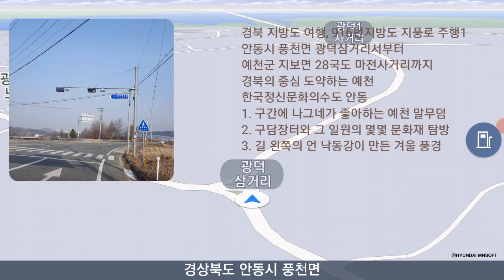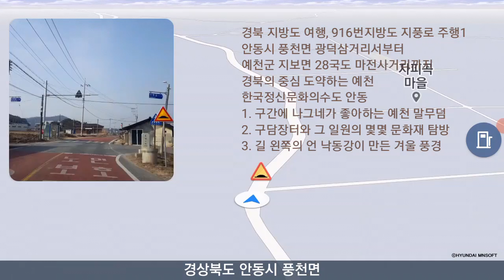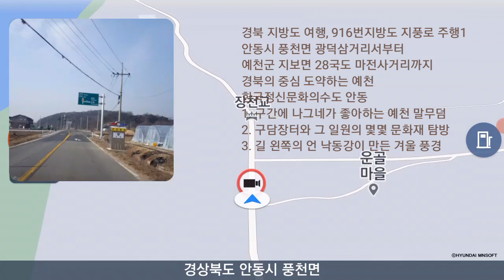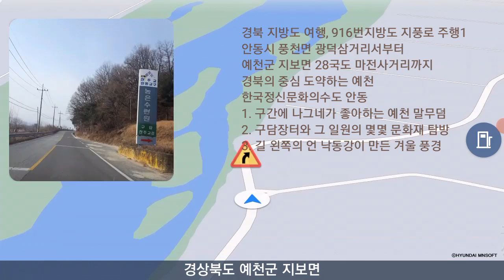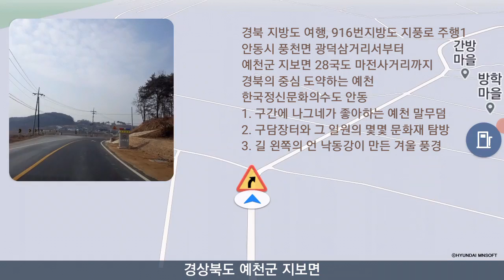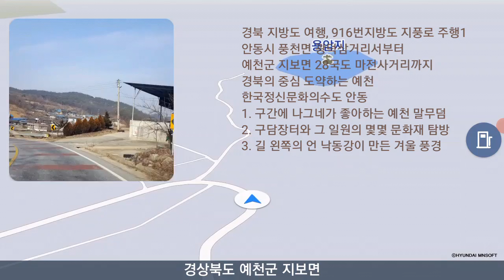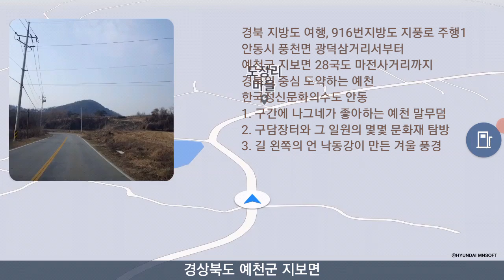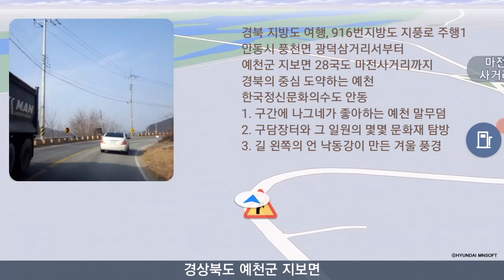경북 지방도 여행, 916지방도 지풍로 주행1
인간이나 차가 다니는 비교적 큰 길로 도로는 태고로부터 인류와 함께 발전하여, 현대의 자동차 시대에 필요한 고속도로에 이르기까지 근대화되어 왔다. 또한 생산과 유통 등 경제적 ·정치적 ·문화적으로도 중요한 기능을 다하고 있으며, 교통체계(交通體系) 중에서 특히 우리의 생활에 중요한 교통시설이다.

도로는 태고로부터 인류와 함께 발전하여, 현대의 자동차 시대에 필요한 고속도로에 이르기까지 근대화되어 왔다. 또한 생산과 유통 등 경제적 ·정치적 ·문화적으로도 중요한 기능을 다하고 있으며, 교통체계(交通體系) 중에서 특히 우리의 생활에 중요한 교통시설이다.

안동시 풍천면 광덕삼거리서부터
예천군 지보면 28국도 마전사거리까지
경북의 중심 도약하는 예천
한국정신문화의수도 안동
나그네의 경북 구석구석 여행
1. 구간에 나그네가 좋아하는 예천 말무덤
2. 구담장터와 그 일원의 몇몇 문화재 탐방
3. 길 왼쪽의 언 낙동강이 만든 겨울 풍경

지방도 제916호선은 경상북도 김천시 아포읍 국사리 아포역사거리와 안동시 풍산읍 안교리 안교사거리를 잇는 경상북도의 지방도이다.

총연장
93.8km